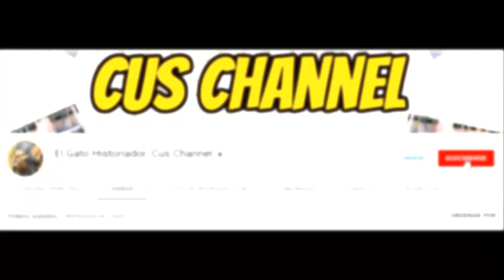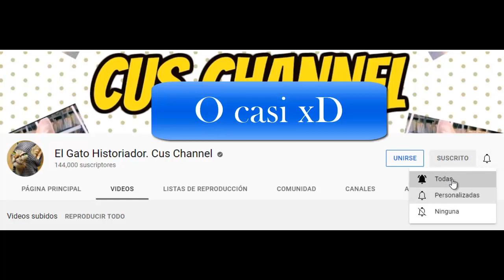Bladensburg 1814. La peor derrota de USA por los Británicos.Guerra Anglo Estadounidense 1812. 🇬🇧⚔️🇺🇸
🇺🇸⚔️🇬🇧 La mañana del 24 de agosto de 1814, las fuerzas británicas en inferioridad numérica se preparaban para enfrentar tres líneas de defensores estadounidenses que lucharán desesperadamente por detener su llegada a Washington DC.  Nuca antes desde la guerra de independencia, la capital  estuvo en verdadero peligro. Los británicos avanzan impasibles el puente apoyados por su artillería y cohetes que causan un gran impacto en las tropas estadounidenses, los fusiles de ambos bandos comienzan a disparar, la lucha ha comenzado. Acompáñenme en los próximos minutos por que hoy veremos cómo fue la batalla de Bladensburg.  🇺🇸⚔️🇬🇧

1812: The War That Forged a Nation. Walter R. Borneman

The War of 1812: A Forgotten Conflict. Donald R Hickey

The War of 1812: Conflict for a Continent.  John Charles Anderson Stagg